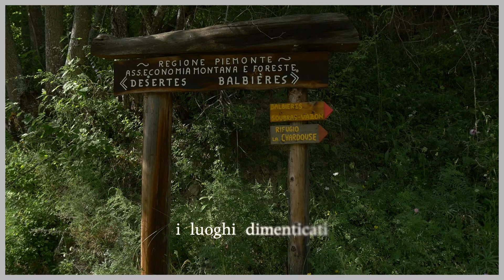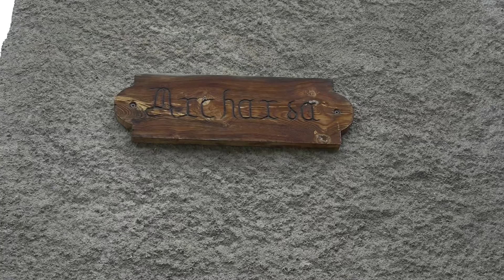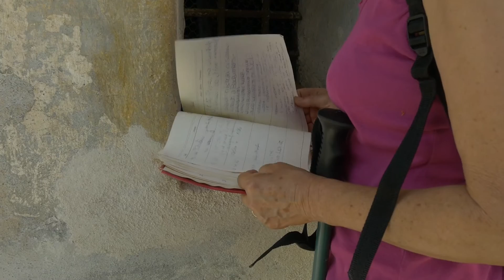Desertes e Balbières luoghi dimenticati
Occorrono alcune ore di cammino per raggiungere Desertes e Balbières, in Alta valle di Susa, due piccole borgate arroccate a 1600 e 1400 metri di altitudine, in una vallata laterale che si discosta dalla strada carrozzabile che da Oulx porta a Cesana.
Ben protette dai passaggi degli eserciti che transitavano lungo la via del Monginevro, le due borgate montane sono state abitate fino agli anni 60 del ‘900, quando un lento e inesorabile abbandono della montagna, ha condotto gli ultimi abitanti verso altri comuni dell’alta valle di Susa. Ma tra gli edifici dell’abitato è ancora possibile seguire il filo della storia e fare un salto indietro nel tempo. Un lungo viale alberato conduce a Balbières, frazione di Desertes, il cui nucleo edilizio conserva strutture architettoniche ottocentesche, come la fontana esagonale del 1869 o le abitazioni, che in quel periodo hanno subito un notevole sviluppo volumetrico e il moltiplicarsi all’interno degli ambienti ad uso “civile”, o ancora strutture singolari e piuttosto anomale in montagna, come il teatro.